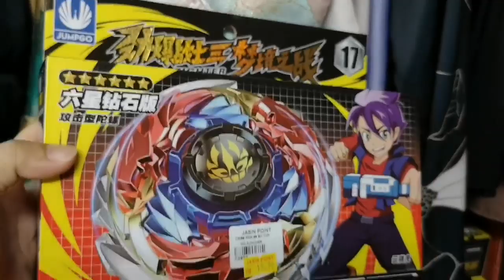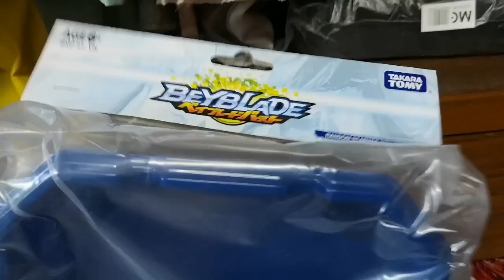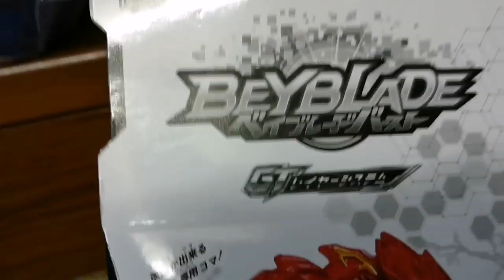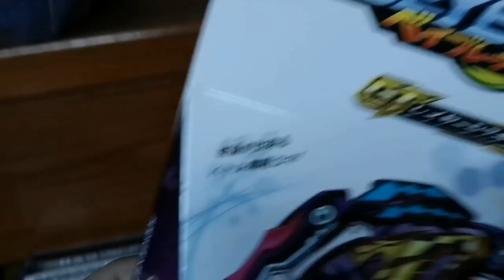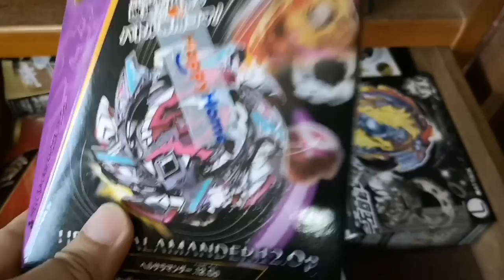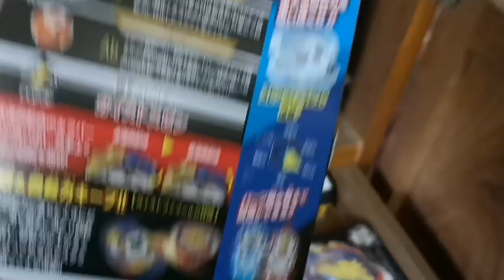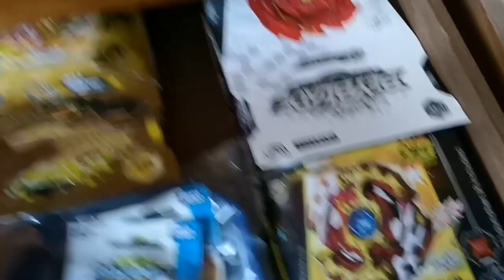BEYBLADE DALAM ALMARI ANTIK?!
mari sama2 kita bongkar apa yang sis simpan dalam almari antik sis.. dalam almari antik pun ada beyblade?! jommm sama2 kita tonton 😊😊

hope tak ada yang minta give away ye... give away untuk 5k sub pun lom lepas lagi.. u guys pun macam tak berminat je dengan give away kami buat hahaaa.. sis leh check video2 ANA LIFE tak ramai yg share.. macam mana target 5k sub untuk kami bagi give away tu nak sampai... kena tunggu sampai tahun depan la nampaknya hahaaa 🙊🙉🙈

Intro/Outro Music